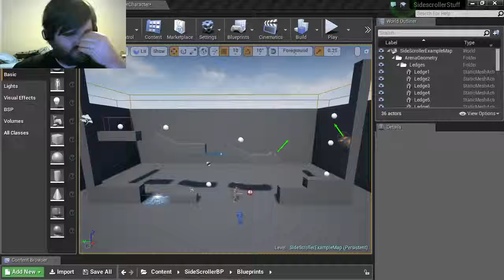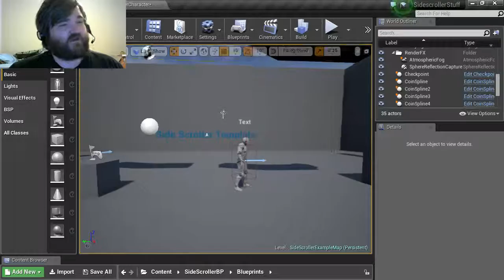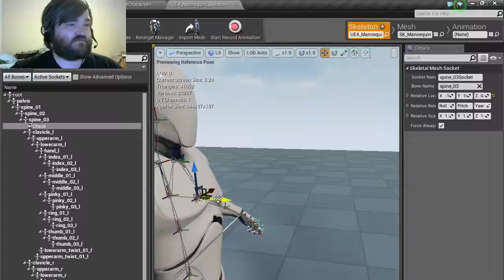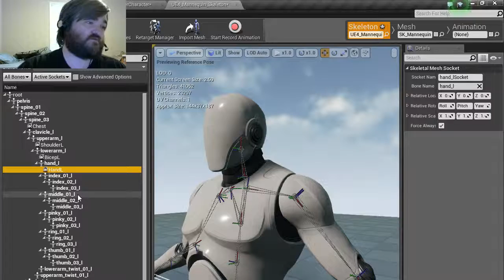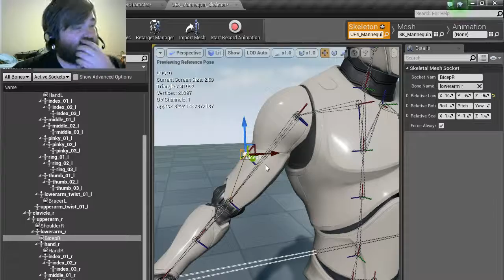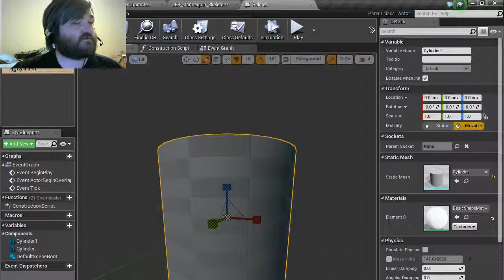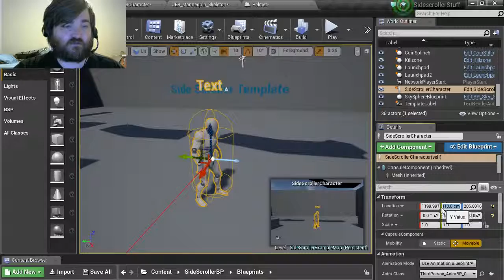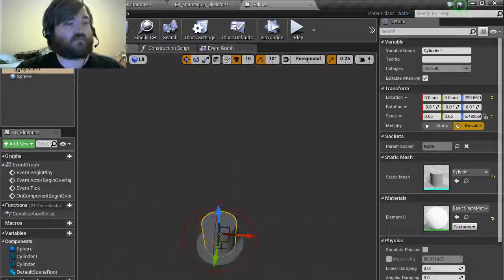I'm thinking equipment and whatnot? Any suggestions welcome! (Part 1)